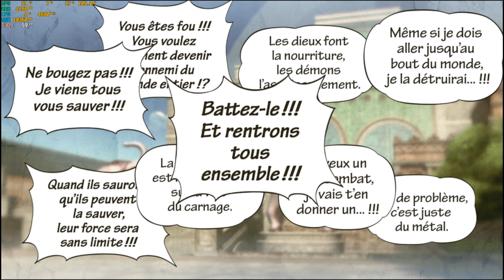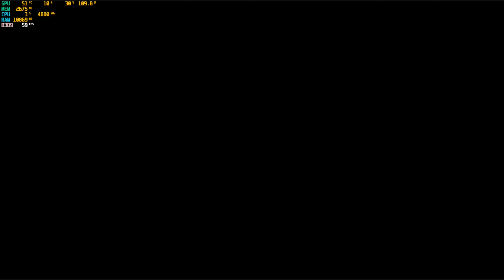One Piece: Pirate Warriors 3 (FR) Gameplay Walkthrough Campagne FULL GAME [4K PC ULTRA]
Rejoins la TTeam !

Gameplay | Let's Play FR (Français) sur One Piece: Pirate Warriors 3  (2015) (PC)

La Playlist : One Piece: Pirate Warriors 3 ►

► Mon stuff g@ming
🎥Ma config mono PC :

TaylTek